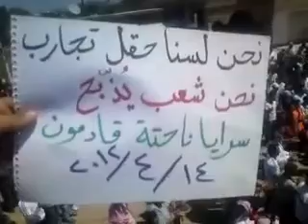14 4 Nahtta Daraa أوغاريت ناحتة حوران , مظاهرة نصرة للمدن المنكوبة